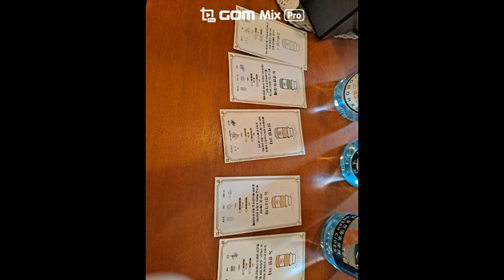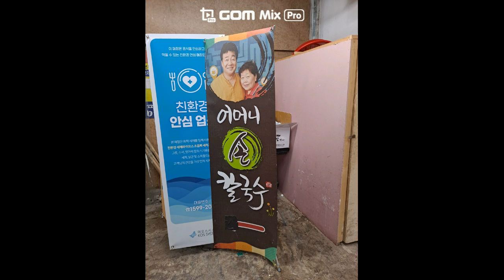원주여행 사진 모음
안녕하세요^^ 너무나도 오랜만에 영상 업로드했어요 ㅎㅎ그동안 이래저래 정신이 없어서 활동이 많이 뜸했답니다, 사실 혼자서 찍고 편집하고 하는게 정말 힘들더라구요 ㅠㅠ 그래서 고민을 엄청했답니다. ㅠㅠ 지난번에 원주여행때 찍었던 영상들이 다 날라가버리는 바람에 사진들만 남아서 편집도 넘 손놔서 사진들만 뭉태기로 올려버리게 됬어요 ㅠㅠ 그래도 남는건 사진뿐이더라구요^^ 앞으로라도 여기저기 일상들 열심히 담아내서 골때리고 재밌는 영상들 많이 올려볼게용 ㅎㅎ ^^ 사진으로나마 저의 추억을 간직하고 싶어서 올립니당^^ 재미 없더라도 이쁘게 봐주셨으면 좋겠어용 ㅎㅎ 감사합니다.